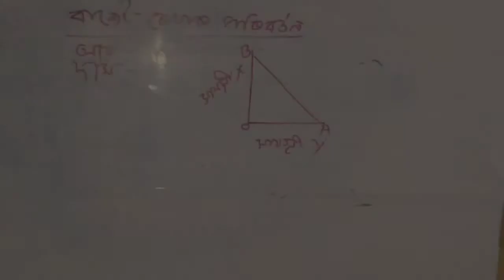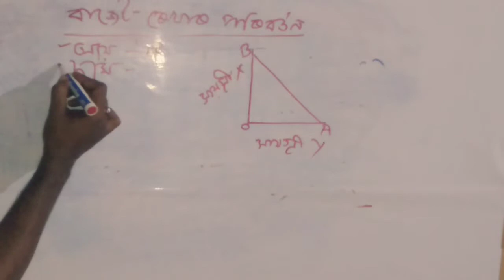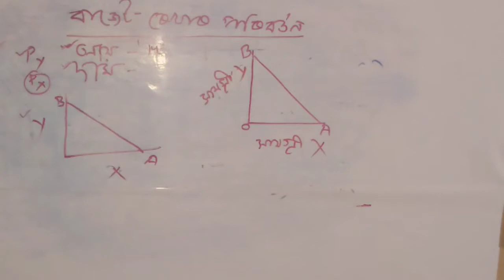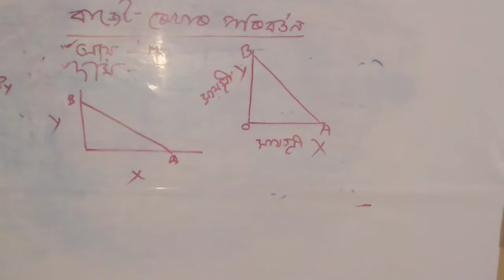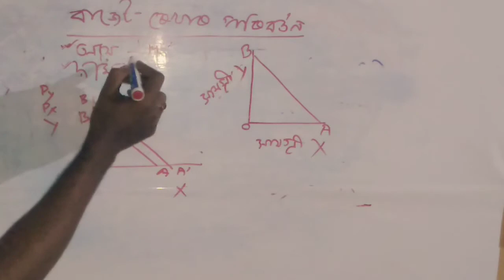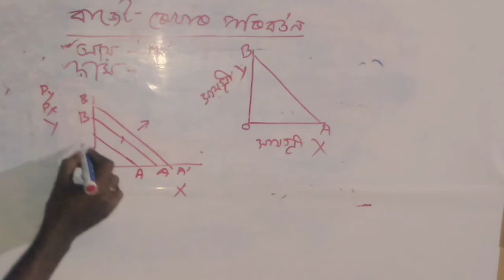AHSEC HS 2nd Year Economics Question Answer Assamese Medium : Class 12 Economics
onlinetutor online_tutor AHSEC HS 2nd Year Economics Question Answer
AHSEC HS 2nd Year  Question Answer:
AHSEC HS 2nd Year Economics Question Solutions
AHSEC HS 2nd Year Economics Previous Question Paper
AHSEC HS 2nd Year Economics Question Answer In Assamese Medium
AHSEC HS 2nd Year Economics Question Answer Notes
AHSEC Class 12 Economics Question Answer
বাজেট ৰেখা আৰু বাজেট ছেট কি হয় জানিবলৈ চাওক